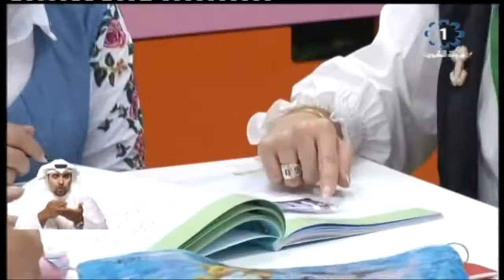مشروع مدرسة المستشفى مبادرة للاهتمام بالجانب التعليمي لاطفال مرضى السرطان